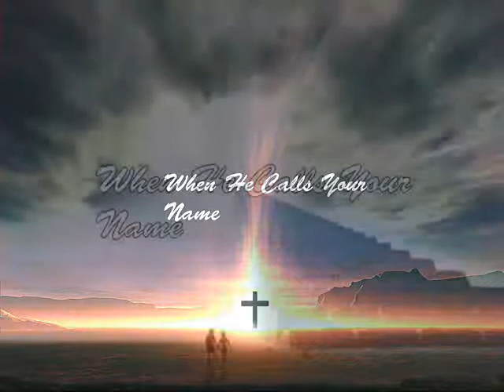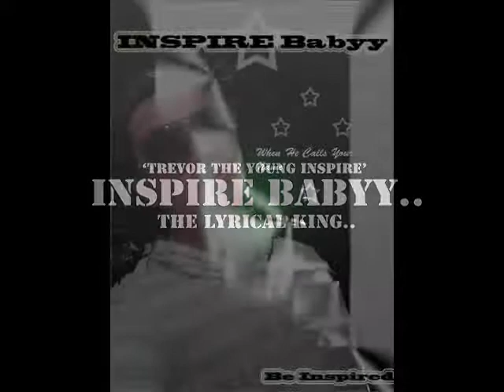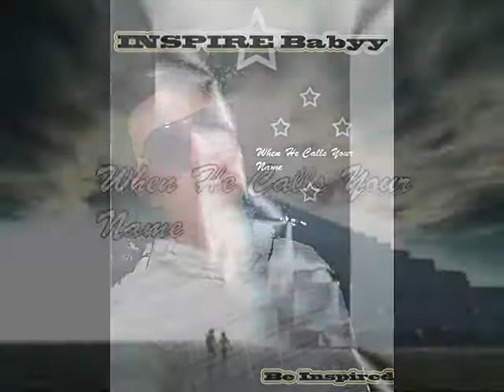When He Calls Your Name - Inspiar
When He Calls Your Name..